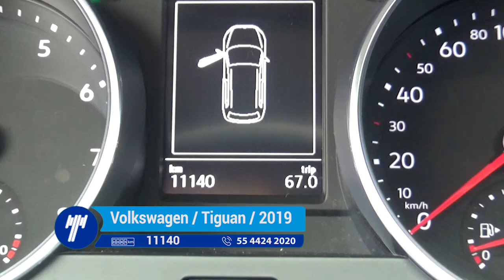Volkswagen / Tiguan / 2019- KM077737